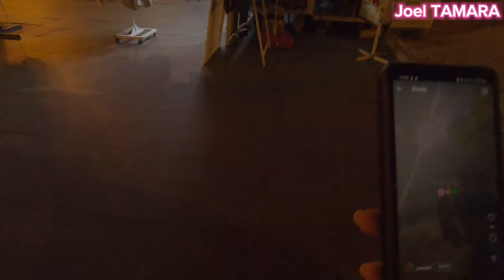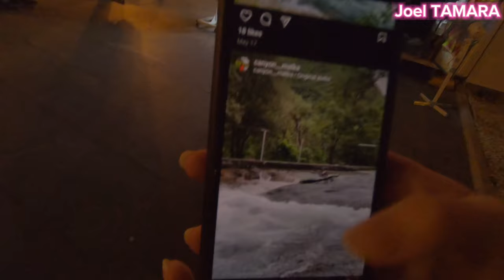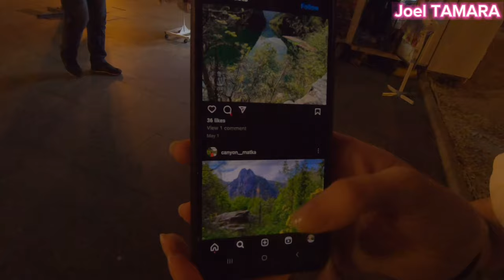Nightlife In Skopje, NORTH MACEDONIA - What To Know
This video is about nightlife in Skopje, NORTH MACEDONIA. Where i take you guys for a walking tour around the city on my arrival, chatting up locals and the same time sharing important informations of what to know and places to hang out and how is life in the city.

Add me on Instagram and Facebook to see my other travel stories;